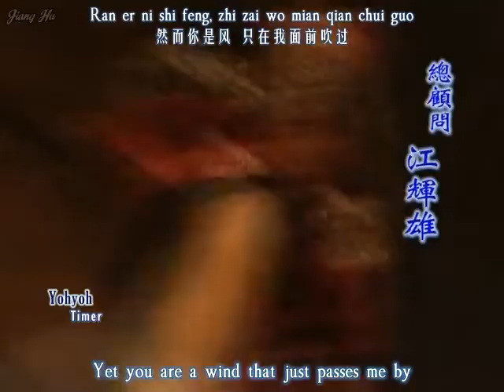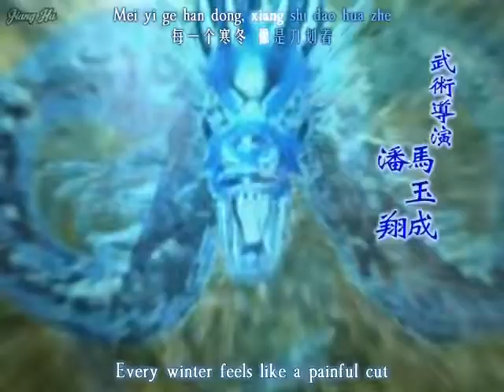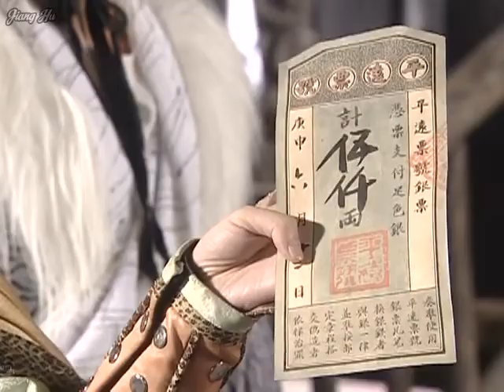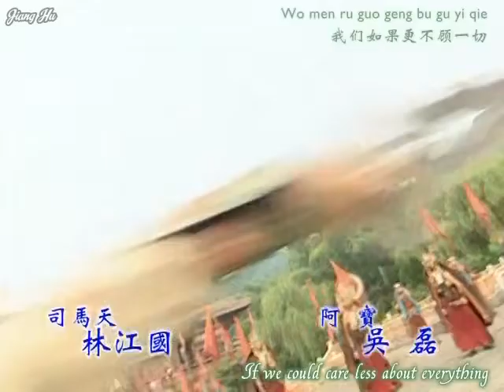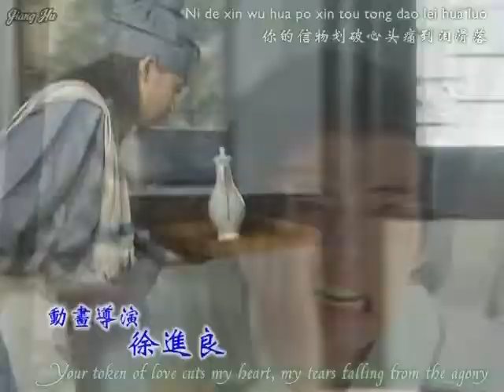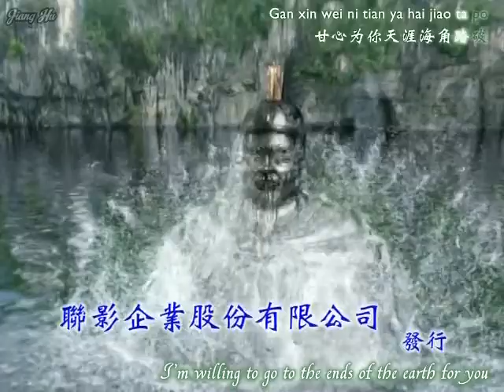The Sword and Chess of Death Episode 15 | English Subtitle